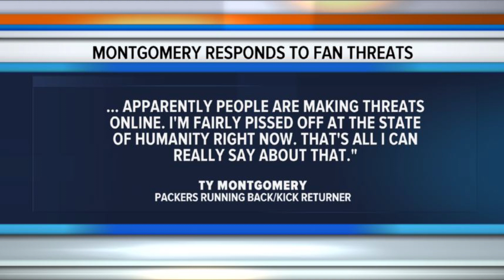Today's Take: Death threats to pro athletes represent the worst of fandom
Social media has made professional athletes accessible with the click of a button, but that doesn't give fans the right to disregard their humanity, even after they make mistakes.